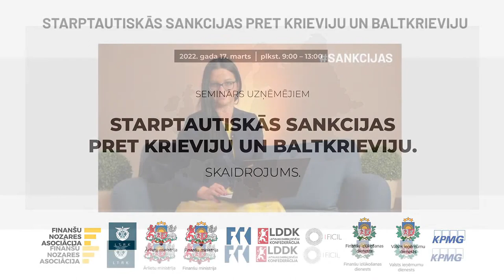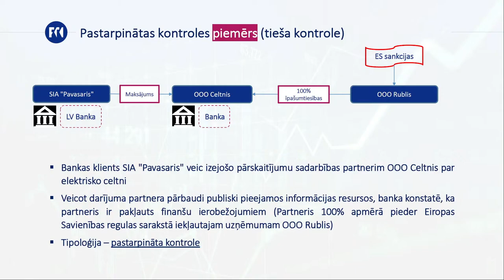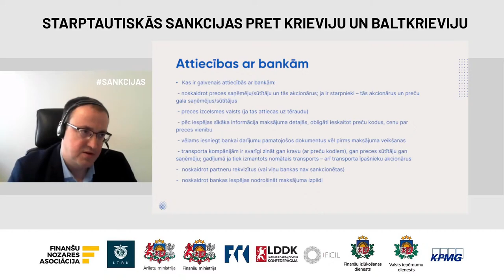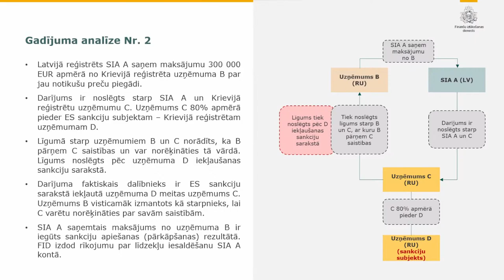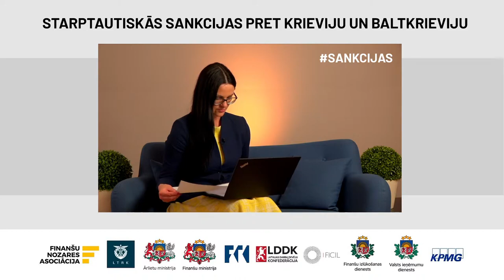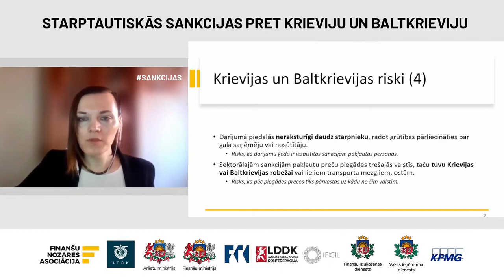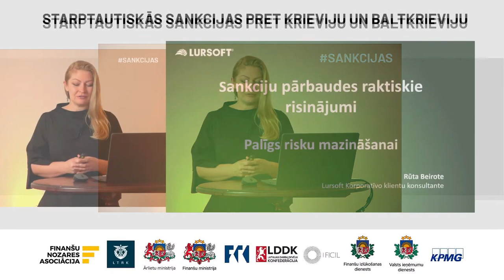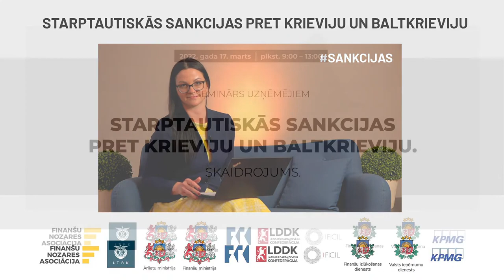Seminārs uzņēmējiem “Starptautiskās sankcijas pret Krieviju un Baltkrieviju. Skaidrojums."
17. martā 9.00 – 13.00 Latvijas Tirdzniecības un rūpniecības kamera sadarbībā ar Finanšu nozares asociāciju un partneriem organizēja semināru uzņēmējiem, lai veicinātu izpratni par starptautisko sankciju pret Krieviju un Baltkrieviju piemērošanu.

Seminārā piedalījās:

Sabīne Janisela, Ārlietu ministrijas Juridiskā departamenta Sankciju nodaļas vadītāja.
Kristaps Markovskis, Finanšu un kapitāla tirgus komisijas Naudas atmazgāšanas novēršanas un sankciju departamenta direktors
Igors Petrovs, BlueOrange bankas valdes loceklis un Finanšu nozares asociācijas Starptautisko finanšu sankciju darba grupas vadītājs
Paulis Iļjenkovs, Finanšu izlūkošanas dienesta Stratēģiskās analīzes nodaļas vadītāja vietnieks
Astra Kaļāne, Finanšu ministrijas Tiešo nodokļu departamenta direktore
Andrejs Birums, Finanšu ministrijas Tiešo nodokļu departamenta direktores vietnieks
Atis Pīlāts, Valsts ieņēmumu dienesta Muitas pārvaldes Riska vadības daļas vadītājs
Ilona Stipina, Valsts ieņēmumu dienesta Muitas pārvaldes Muitas atļauju kontroles daļas vadītāja
Saiva Krastiņa, Citadele bankas Sankciju eksperte un pārstāve Finanšu nozares asociācijas Starptautisko finanšu sankciju darba grupā
Edvards Grasis, Risku vadības pakalpojumu vadītājs KPMG Latvijā
Rūta Beirote, Lursoft Korporatīvo klientu konsultante

Semināru moderēja Laima Letiņa, Finanšu nozares asociācijas padomniece.